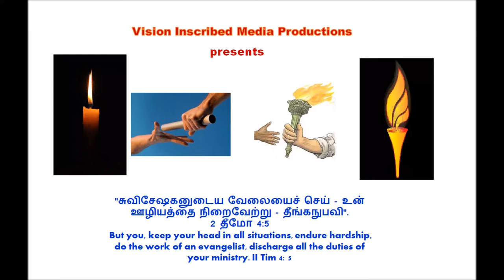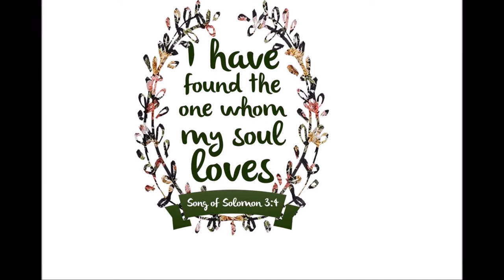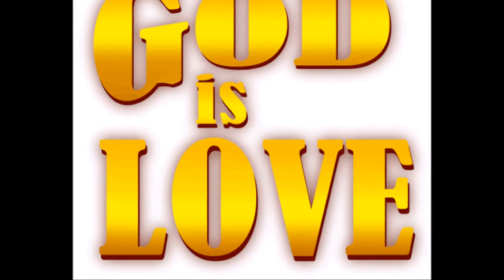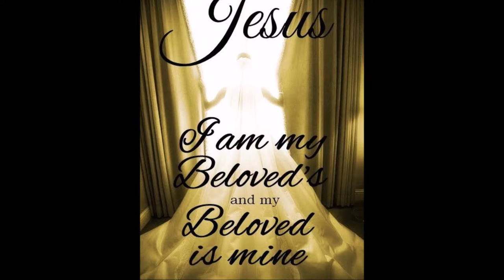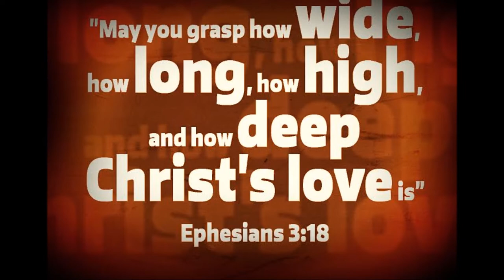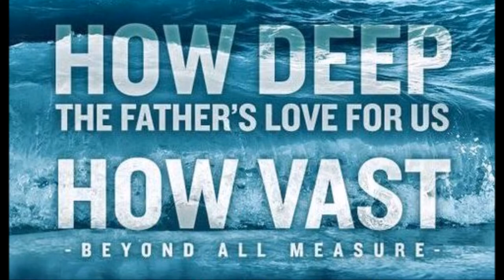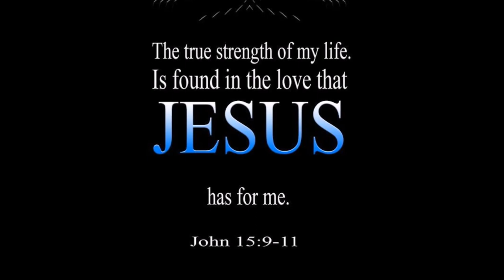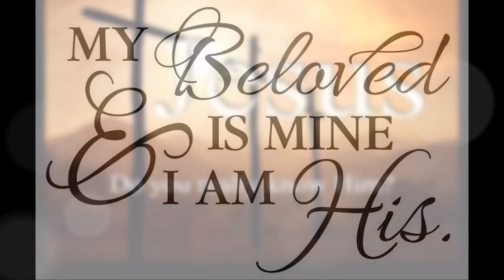Divine Discipline - தெய்வீக ஒழுக்கம் - உன்னதப்பாட்டு 3 - Dr. R. Jayakumar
By
Missions Coordinator
Saying Yes Jesus:
1. Acknowledge that you (along with all people) have sinned and fallen short of God’s standards.
2. Personally believe that Jesus Christ, who was God in human flesh, died for your sins on the cross and rose again. 1 Corinthians 15: 3 – 4